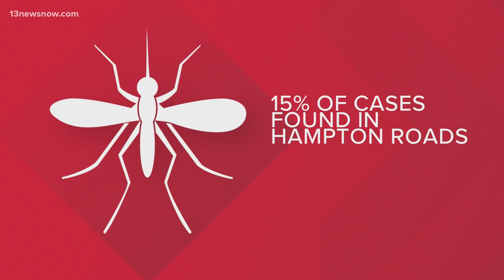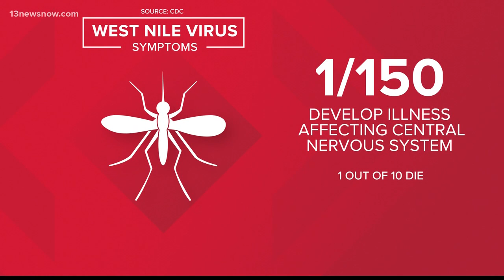Record number of West Nile cases in Virginia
The Virginia Department of Health says more people have gotten the virus this year than ever before.